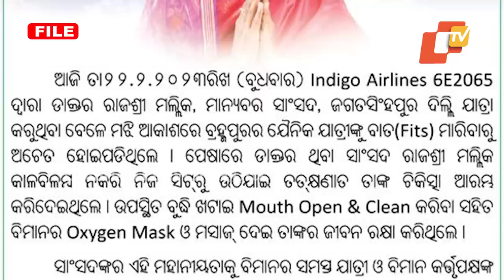Jagatsinghpur MP Rajashree Mallick wins hearts by saving passenger’s life mid-air